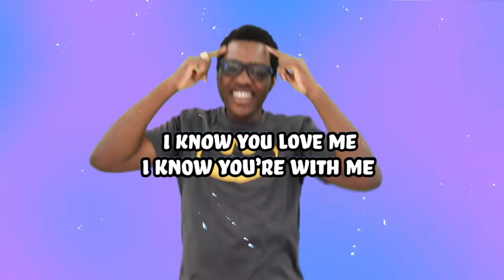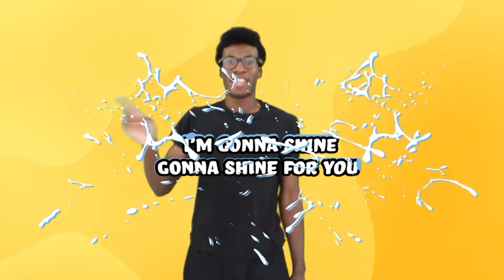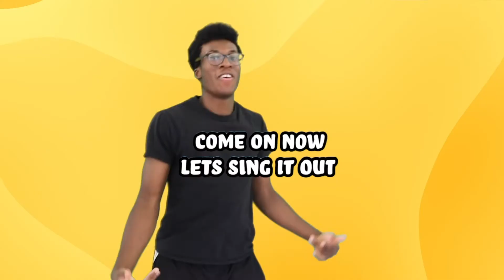Make God's GOODNESS loud! week 10 myKids Online - Early Years